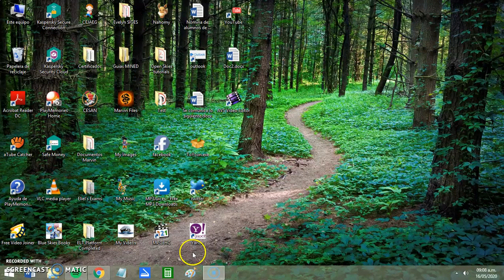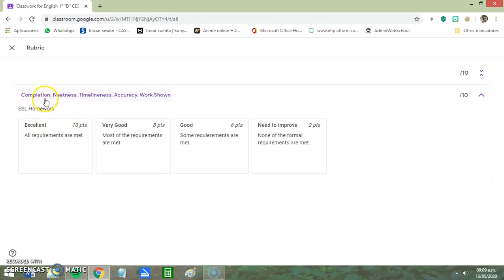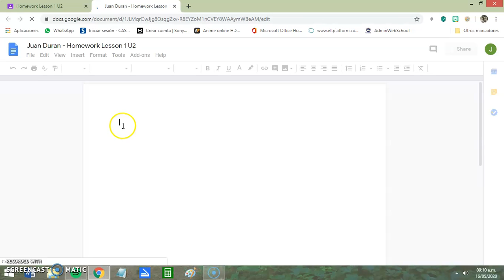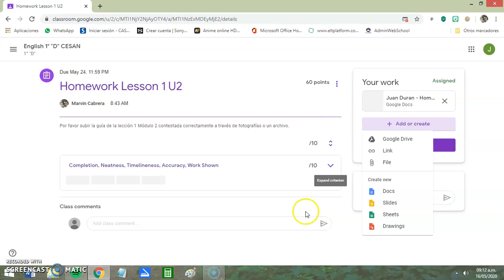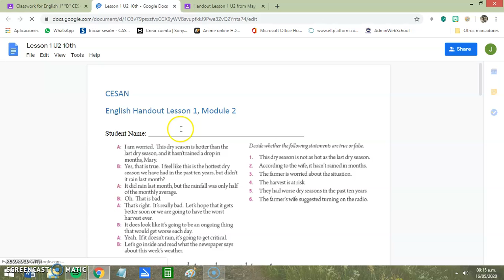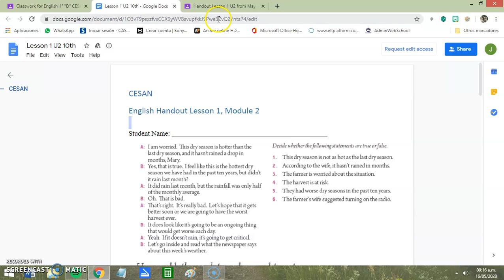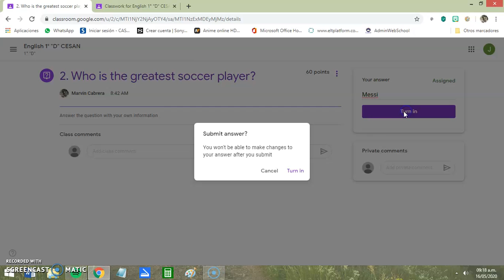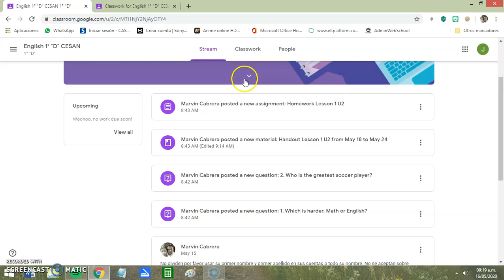Lesson 1 M2 CESAN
Tutorial de como trabajar en classroom y hacer las actividades para la primer semana.